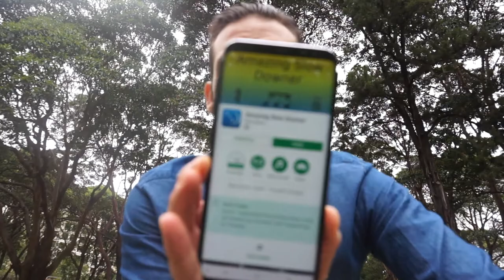How I Learnt To Sing Advanced Runs WITHOUT A TEACHER